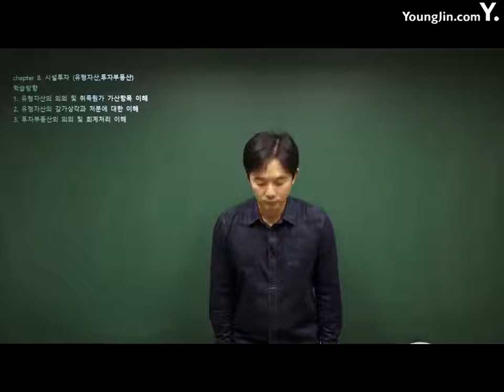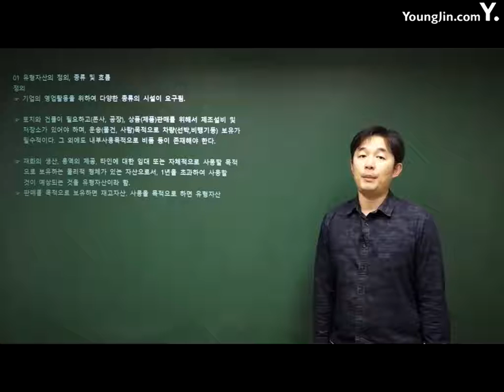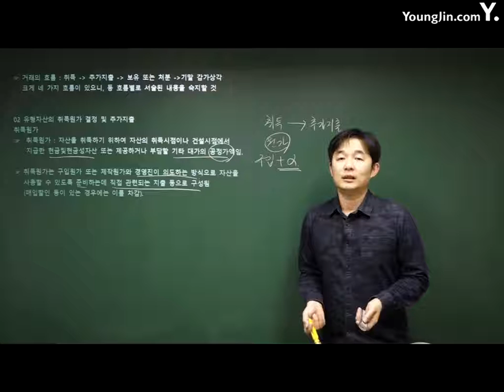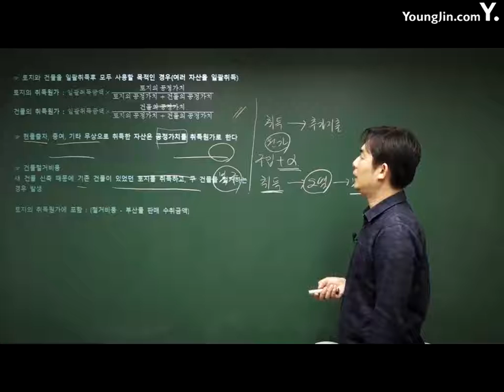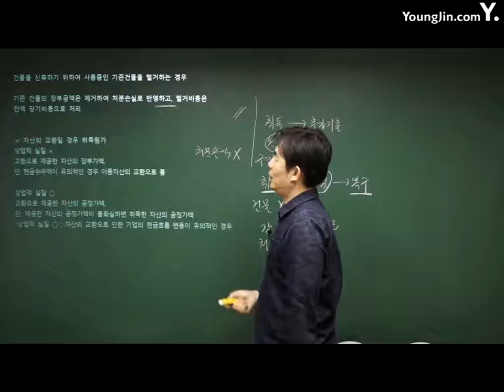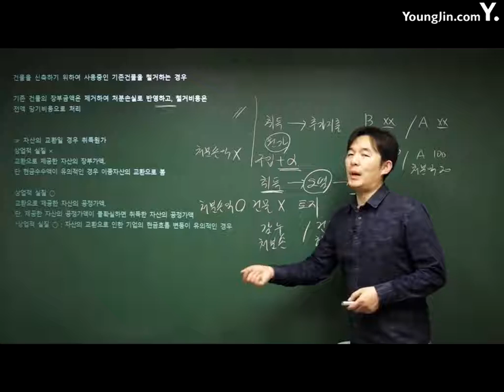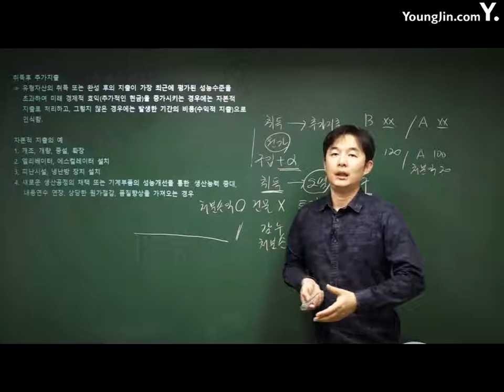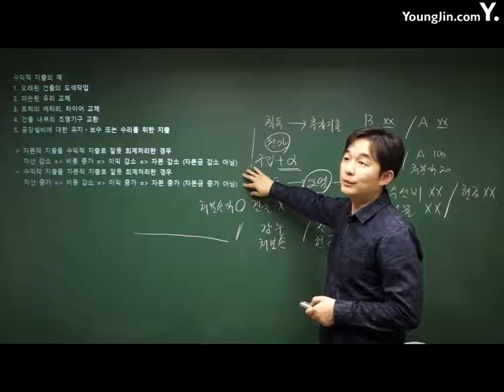전산회계운용사 13강